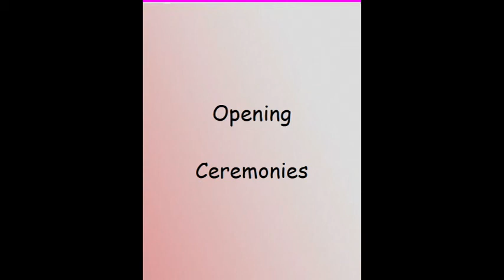Opening Ceremonies Harambee Dallas #44, 2018.10.27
A SAFE ALTERNATIVE TO HALLOWEEN
Families are always top priority. As always we will provide FREE healthy treat bags, arts & crafts, bounce houses, and various games for all age groups. Live Performances, Celebrity Appearances, Free Medical Screenings, Open Policy Discussions, Early Voting, and Legal & Family Advocates All FREE of charge.

All Volunteers are also able to earn community service hours as well. Plus a diverse collection of vendors for Shopping and Specialty Cuisines! To become a vendor the only thing required is a $50 Visa Gift Card; which will be distributed to pre registered families in need.

"Harambee is now the longest-running festival of its kind -- a unity festival that now brings together all cultures." - Norma Adams Wade DALLAS MORNING NEWS

Our longtime sponsors: The City of Dallas, Martin Luther King Jr. Community Center, Dallas Tourism Public Improvement District (DTPID), Frost Bank, DART, K104FM, Heaven97 and The Citizens’ Committee to Save Our Children Inc.

“HANDS ACROSS MLK” Community Balloon Release
With hopes to open the minds and hearts of our close City Officials to ensure love for and within every community.